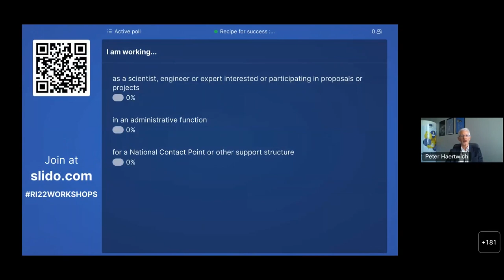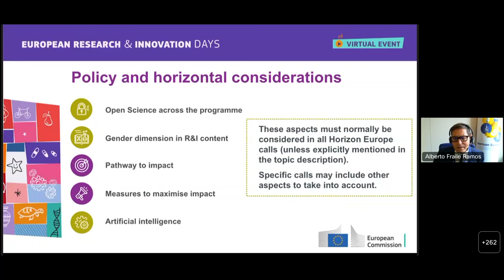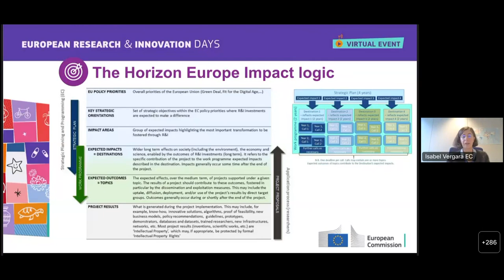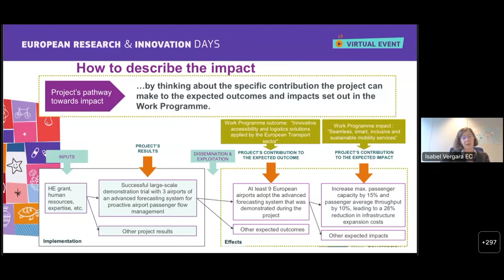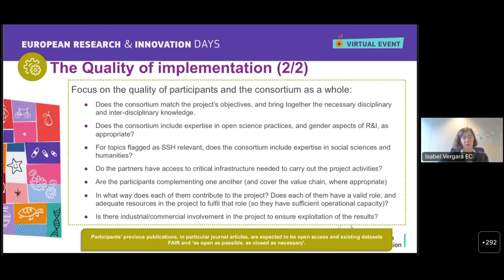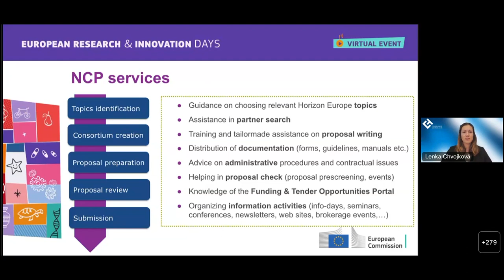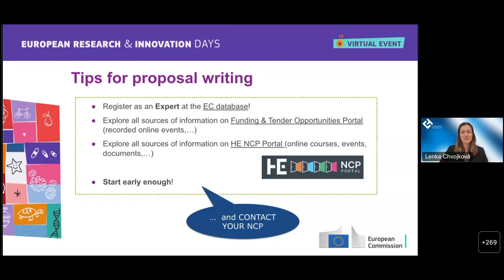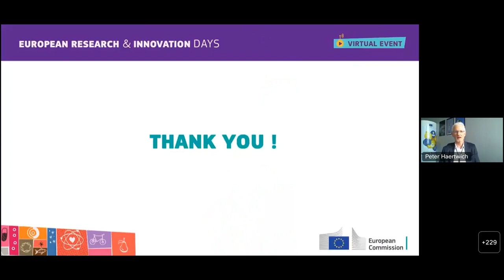RiDaysEU 2022 | Recipe for success: Tips and tricks to writing your Horizon Europe proposal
The objective of this workshop is to discuss and make participants aware of all of the aspects and policy considerations that will be assessed in the evaluation of Horizon Europe proposals, together with the participant’s scientific and/or technical excellence.